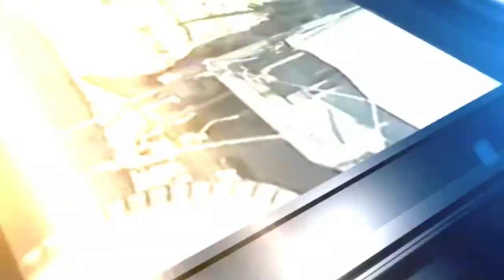খবরের সেরা দশ / ANM News Bengali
এএনএম নিউজ ডেস্কঃ শহর থেকে রাজ্য, দেশ-বিদেশ, সারাদিন কোথায় কী ঘটল। রাজনীতি থেকে খেলা, বিনোদন – সেরা খবর আপনাদের জন্য। দেখুন এএনএম নিউজের সেরা দশ।

📰📰 ANM news is one of the leaders in the production and broadcasting of
un-biased and comprehensive news and entertainment programs in India. ANM news's YouTube channel offers the latest news videos on Politics, Business, Cricket, Bollywood, Lifestyle, Auto, Technology, Travel, Entertainment, and a lot more. We work with an extensive circle of reporters to present your most unbiased and authenticated news. We have been privileged to entertain 7 million Bengali for the last 10 years and, beholding the no.1 position is this vernacular market. 📰📰